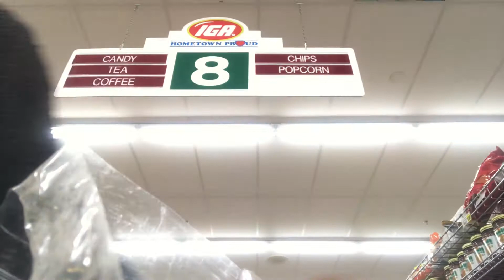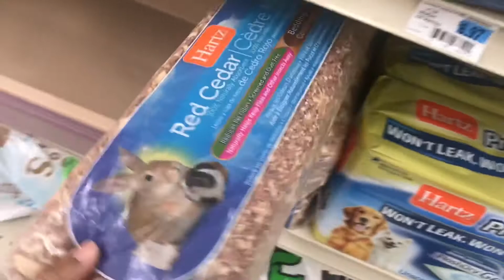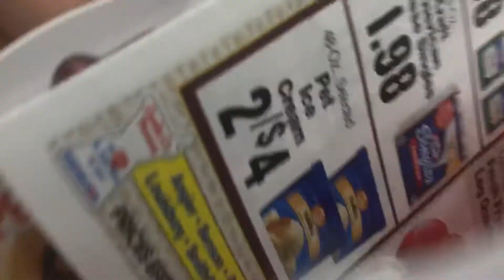VLOGMAS DAY 1 🎄| COME TO WORK WITH ME !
WELCOME TO VLOGMAS WITH MARTI ! Be sure to comment video suggestions down below so i can get a good idea of what y’all wanna see :)

Thanks for watching :) if you enjoyed this video make sure you smashhh the like button and comment down below for more all the support is appreciated if you’re not subscribed , what are you waiting for ? Become apart of the mt gang  - marti tv 💗
Add me on instagram to stay updated : @martionaaaa